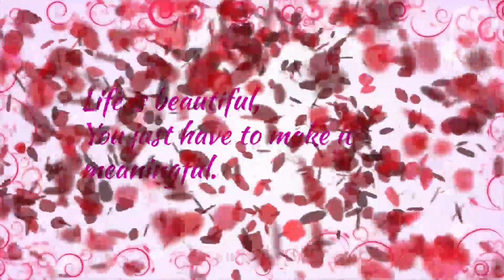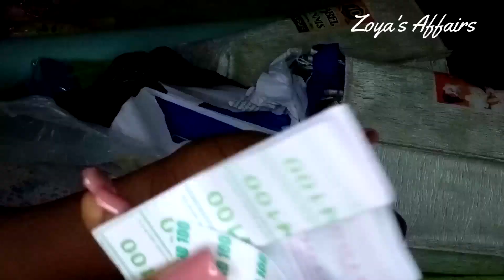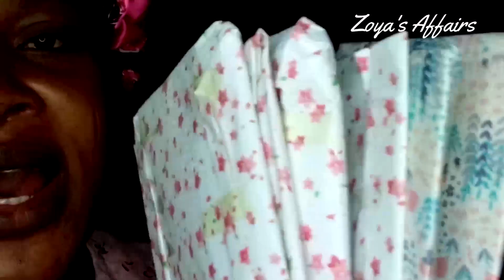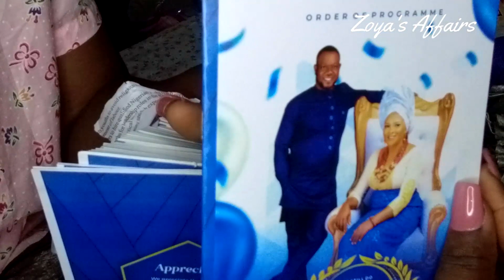This is 10: Unbelievable - How time flies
It's your baby girl Zoya in the building and today I am taking about my marriage,

Feel free to explore my YouTube channel